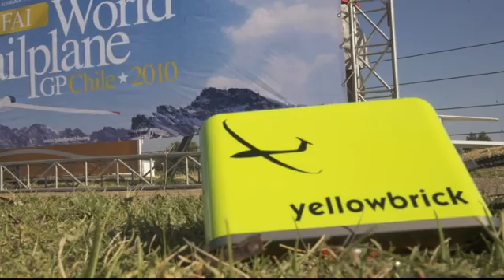Saved by Iridium: Crashed Plane Pinpointed - Iridium 9601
Iridium short burst data - part of the Yellow Brick adventure tracking system - pinpoints the location of a crashed glider pilot in the Austrian mountains.  Nick Farrel, from Rock Seven, explains how at a Grand Pris gliding event this tracking system gets a rescue helicopter to the scene immediately.